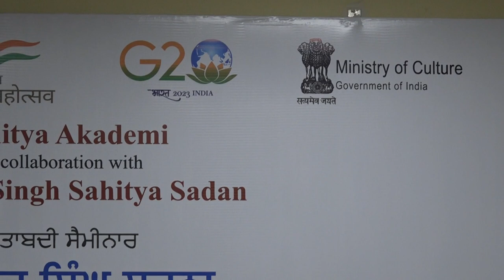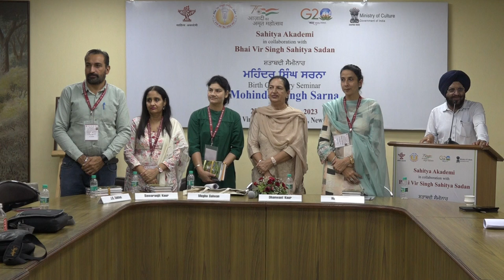Birth Centenary Seminar on Mohinder Singh Sarna (2nd Day)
27-28 September, 2023 (Second Day)
Sahitya Akademi in
collaboration with
Bhai Vir Singh Sahitya Sadan
Birth Centenary Seminar Mohinder Singh Sarna
held at Bhai Vir Singh Sahitya Sadan, New Delhi.